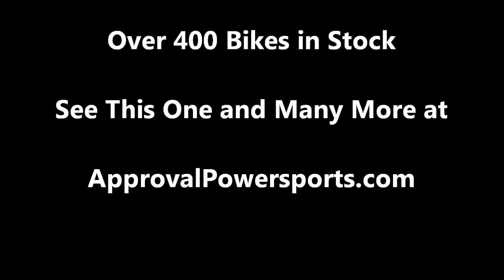1999 used sportbike for sale Suzuki GSXr600 u1628